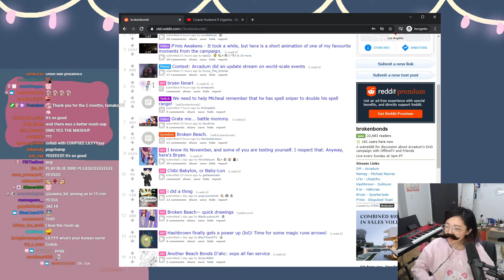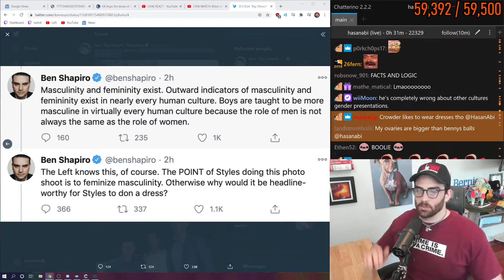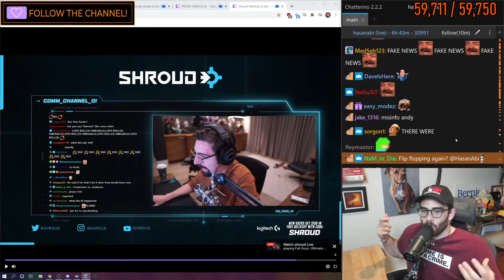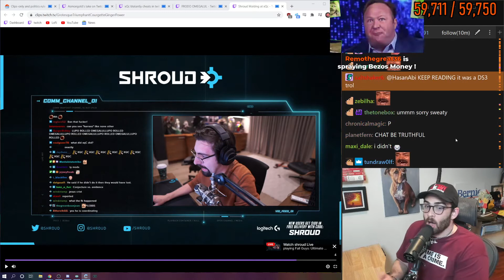LILY KOREAN ARGUMENT| HASAN ROASTS BEN SHAPIRO| MINECRAFT SKY COURT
I hope you have a great day and enjoy the video!